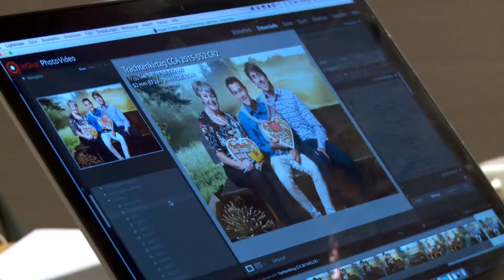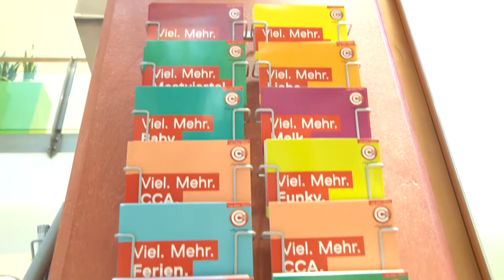CCA feierte Geburtstag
Das City Center Amstetten feiert jedes Jahr seinen Geburtstag. Dazu gehört das traditionelle Anschneiden der Geburtstagstorte genauso wie ein unterhaltsames Rahmenprogramm. Dieses Mal sorgte die Trachtenmode für das Line up.